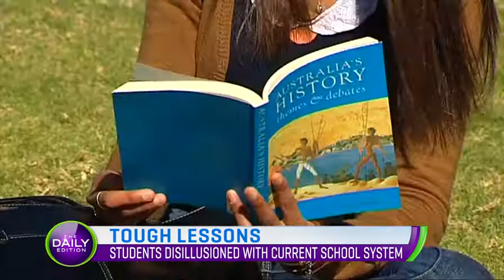Year13 on The Daily Edition - Saxon Phipps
Year 13 co-founder Saxon Phipps talks on the Daily Edition about following your passions and why University isn't the only option for high school leavers.